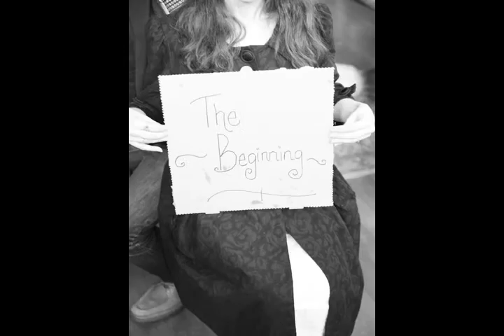Room to Start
A stop motion story about how elk and boar met. Title track from our first cd, room to start.